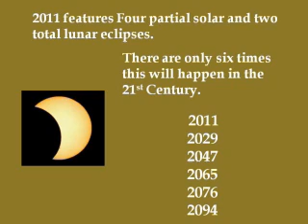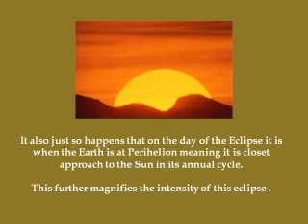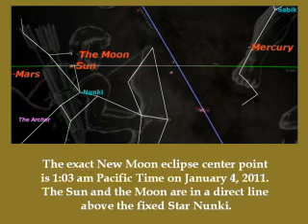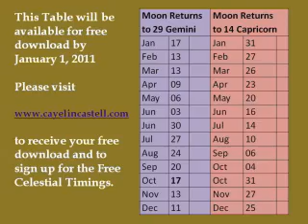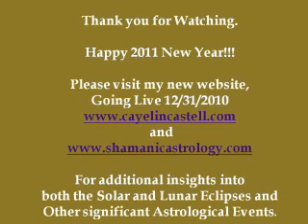Exploring the Solstice/2011 January 4 New Year Eclipse Window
l In this YouTube Cayelin Castell talks about the eclipse window and looks at the unique features of the January 4, 2011 Partial Solar Eclipse including the Earth at Perihelion and the alignment with the fixed star Nunki. Also included are the dates in 2011 when the Moon makes its monthly passage by both the December Lunar Eclipse degree and the January Solar Eclipse degree.  See also the December Solstice Full Moon Eclipse video for additional information that precedes this video